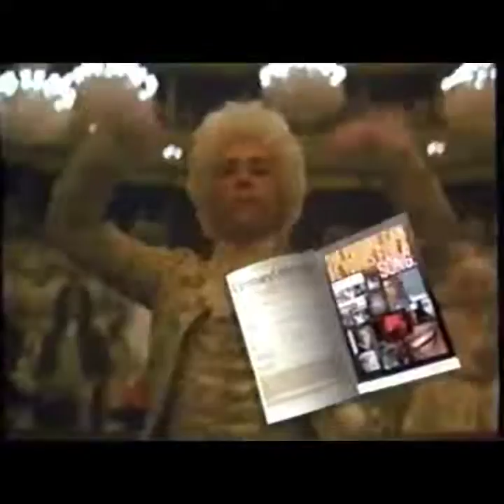List of Trailers from Warner Bros. Century Collection